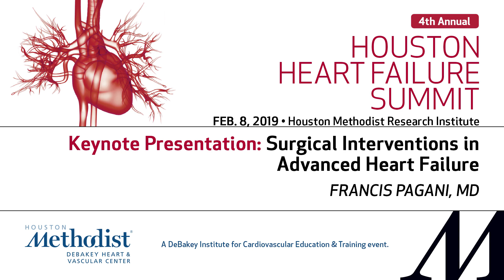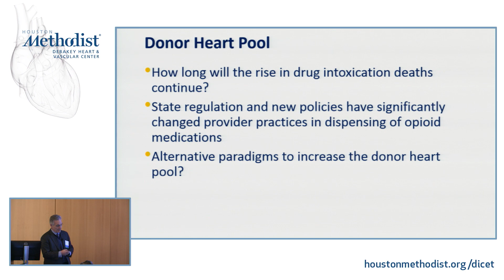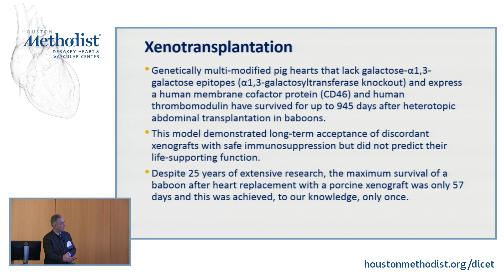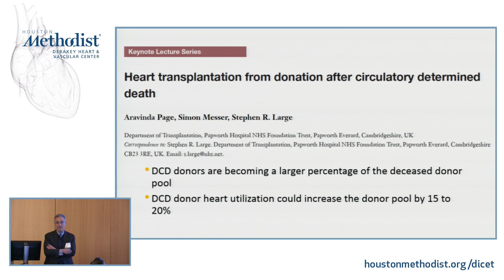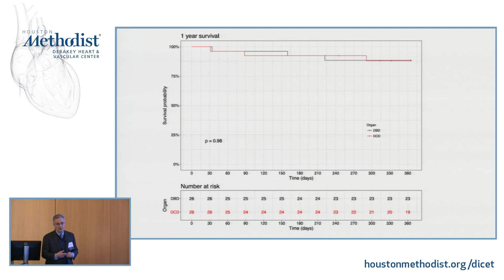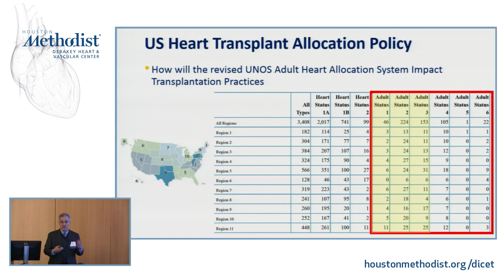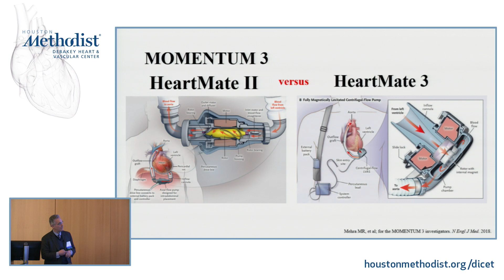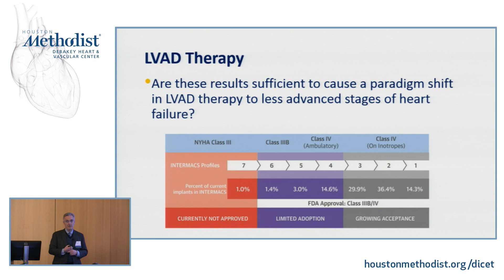Keynote Presentation: Surgical Interventions in Advanced Heart Failure (Francis Pagani, MD)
Francis Pagani, MD presents "Keynote Presentation: Surgical Interventions in Advanced Heart Failure", at the 4th Annual HOUSTON HEART FAILURE SUMMIT on February 8, 2019 at the Houston Methodist Research Institute.

Speaker: Francis Pagani, MD

4th Annual HOUSTON HEART FAILURE SUMMIT
February 8, 2019 - Houston Methodist Research Institute

Program Co-Directors: Arvind Bhimaraj, MD, MPH, Myung H. Park, MD

PROGRAM OVERVIEW
This program will provide a comprehensive update on the prevention, diagnosis and management of heart failure. Experts in the field will present topics and engage in panel discussions and case-based presentations. Sessions will cover the most recent treatments for chronic heart failure, pulmonary hypertension and hospital admissions as well as treatment options for cardiogenic shock and end-stage heart failure.

TARGET AUDIENCE AND EDUCATIONAL OBJECTIVES
Physicians, physician assistants, nurses, nurse practitioners, residents/fellows and other health care professionals in cardiology and cardiovascular specialties, internal medicine and family practice will benefit from this course.

Upon completion of this live activity, the participant should be able to:
• Discuss new and novel treatments for treating chronic heart failure
• Evaluate case-based presentations for the appropriate diagnosis, evaluation and management of heart failure
• Examine the latest evidence, therapies and strategies to prevent and manage heart failure

CONTINUING NURSING EDUCATION LEARNING OUTCOME
Upon completion of this activity, the Registered Nurse will be able to incorporate updated treatment regimens, using the latest evidence, to prevent and treat heart failure, as evidenced by self-reported intent to change practice on the evaluation.

EDUCATION METHODS
Didactic presentations, question and answer sessions, and panel discussions